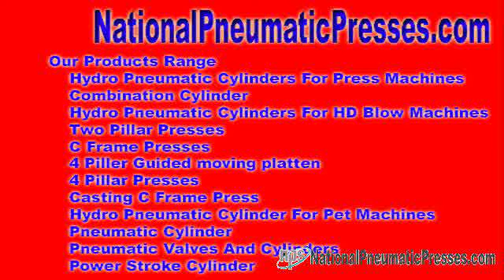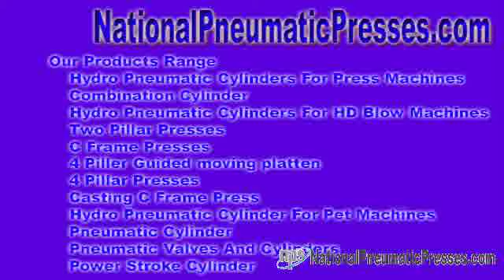hydraulic pneumatic equipments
pneumatic cylinders Hydro Pneumatic Arrangement - We have a tendency to plan with the purpose of market hydro pneumatic meet people, hydraulic pneumatic set-up, hydro pneumatic equipments, hydraulic pneumatic equipments, ...

Retrieve u . s citizens - National Pneumatic Systems Hydro Pneumatic Complex - We have a tendency to suggestion that promote hydro pneumatic set-up, hydraulic ... nationalpneumaticpresses.com National Pneumatic Systems Mr. Sandeep Baniya No. 10, Dewan & Shah Industrial Est No. 4, Navaghar Tactic, Headed for Onida Company, Vasai Thane, Maharashtra - 401 202, India.